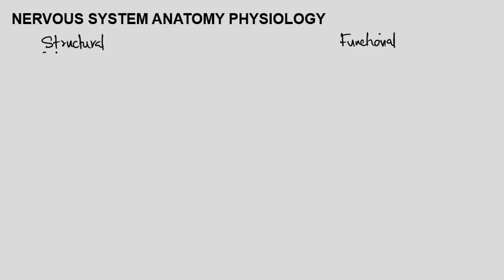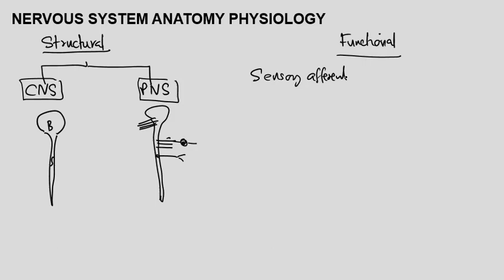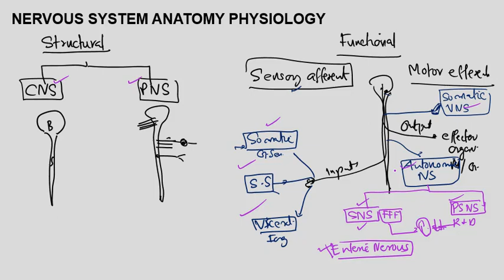Nervous System Anatomy Physiology Malayalam Nervous system Organisation Malayalam